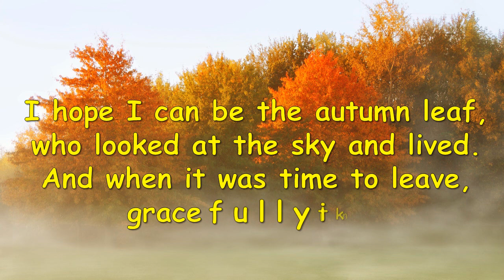13/11/2021 | 365 Days of happiness | Mariavision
Good Morning

Editing :
AFJEN Soft tech Team
Jaba & Afjen.